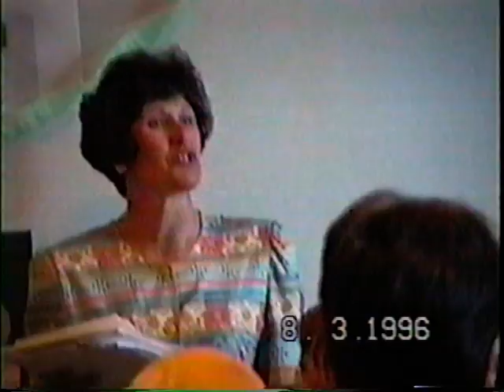Lou & Gerta's 50th Wedding Anniversary - August 1996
Lou & Gerta Trommels 50th Wedding Anniversary. Held in Toronto in August 1996